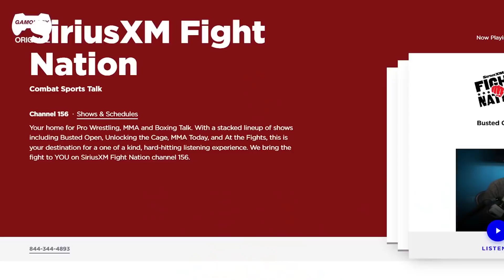Luchador de MMA REACCIONA a Batman Arkham Series | Los Expertos Reaccionan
El luchador de MMA retirado RJ Clifford está de vuelta con otro vídeo de reacción de los expertos. Esta vez reacciona a la serie Batman Arkham. Sabrá de algunos retos de AR y de las técnicas de lucha que implica convertirse en el mismísimo Murciélago. Desde electrocutar a la gente, hasta dislocarles las rodillas y darles un cabezazo, Batman y RJ parecen estar pasándoselo en grande juntos. Averigua lo que piensa de que Batman golpee a los criminales hasta hacerlos papilla.

Batman: Arkham Knight es un juego de acción y aventura de 2015 desarrollado por Rocksteady Studios y publicado por Warner Bros. Interactive Entertainment. Basado en el superhéroe de DC Comics Batman, es el sucesor del videojuego de 2013 Batman: Arkham Origins, y la cuarta entrega principal de la serie Batman: Arkham. Escrito por Sefton Hill, Ian Ball y Martin Lancaster, Arkham Knight está inspirado en el mito de los cómics de larga duración. Ambientado nueve meses después de los acontecimientos de Batman: Arkham City de 2011, el argumento principal del juego sigue a Batman mientras se enfrenta a Scarecrow, que ha lanzado un ataque a Gotham City, provocando una evacuación de la ciudad. El Espantapájaros, con la ayuda del misterioso Caballero de Arkham, planea unir a los mayores enemigos de Batman en un intento de destruir finalmente a Batman.
RJ Clifford :
00:00 Introducción
01:08 Combo Master
02:44 Salón Iceberg
06:39 Deathstroke
07:22 Final
¡Mira algunos de nuestros videos anteriores!